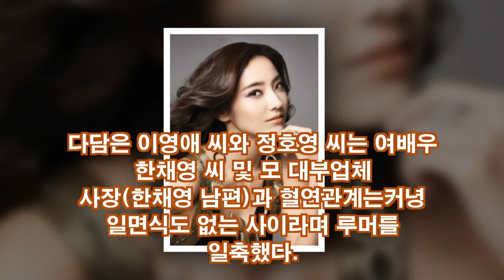이영애, “내가 한채영 시어머니라고?” 악플러 고소